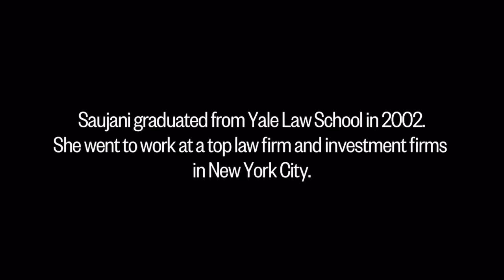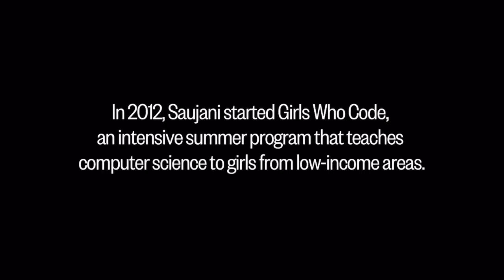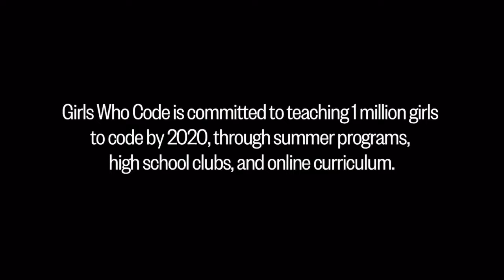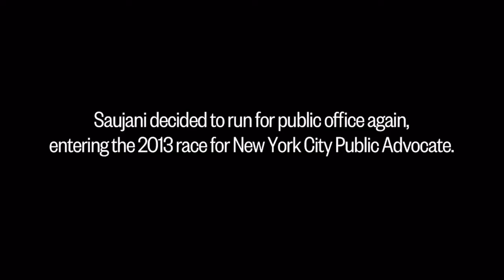MAKERS: L Girls Who Code Founder Reshma Saujani talks about the importance of failure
Girls WhoCode turns 12 this week. 🎂 🎉 TBT to our first-ever major video. (Shout-out to @makerswomen❤️)

12 years later, the mission of Girls Who Code remains critical. We truly believe it’s these same women and girls who will leverage the power of AI and other technologies to tackle the biggest problems we face: climate, cancer, and inequality, for starters.

Happy birthday, GWC. Here’s to all the GirlsWhoCode around the world.